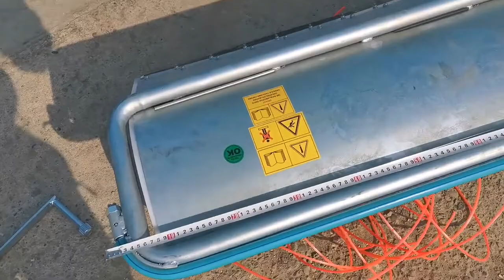НОВЫЙ приствольный агрегат в Агроформат. Измельчитель-мульчер BRANCHER 1,9.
Простой и легкий приствольный измельчитель-мульчер - специализированное оборудование, которое значительно упрощает работу виноградарей и садоводов.

Наши контакты:
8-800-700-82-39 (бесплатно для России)